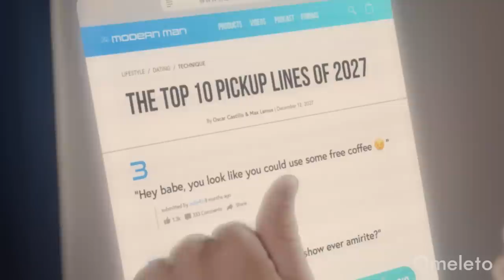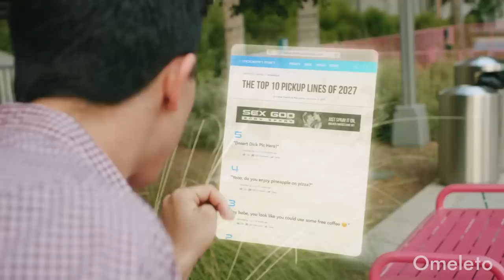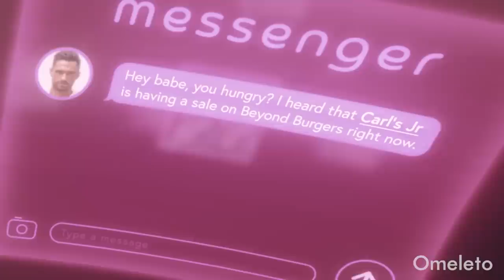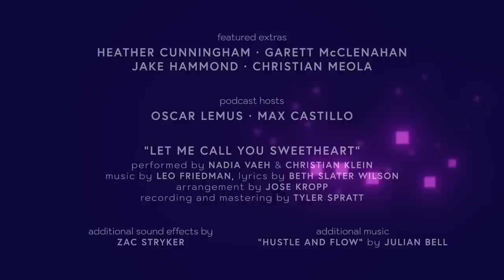SWEET NOTHINGS | Omeleto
A young man searches for love on a dating app.

SWEET NOTHINGS is used with permission from Christian Klein.

Max is a young man getting back into the dating scene, and he's using an app called Sweet Nothings to get back into the swing of things, though he doesn't seem too excited by his prospects. As he swipes through, the possibilities fly by, but his attention is caught by a lovely red-haired woman who doesn't respond to his initial ping.

But another woman has matched with him, a sexy blond who lives close to him. Intrigued, he meets her at a local Starbucks, only to discover a new twist on the notion of "too good to be true."

Directed and written by Christian Klein, this witty sci-fi romantic comedy captures both the vagaries of the dating game and the way that information, algorithms and corporate interests could saturate even the most intimate sectors of our daily lives. There's plenty of wit in the writing as it details Max's efforts to find a date on the app he uses, which pokes fun at how much work it is: crafting just the right picture and description, scrolling through endless possibilities that are all the same in their generic bright prettiness. Dating via the app is just another digital chore in many ways.

The clever visuals juxtapose both the modern, ordinary textures of everyday life and the deft use of special effects, which visually portray the way we're inundated with ads, recommendations, pings, messages and even more information wherever we go. Holograms and screens are constantly popping up around Max, whether he's at home or out. Max seems inured to their presence, even when they offer him products and services perfectly tailored to his life.

Actor Zack Koslow plays Max with a sense of modern ennui, often dazed by the influx of information flying around him in space. But he comes out of his stupor when presented with some romantic possibilities. He meets his date Ambrosia at a local Starbucks, but the date goes sideways. She responds oddly to his warm-up conversation and then gets aggressively seductive in a very strange way -- until it becomes obvious to Max that it's not Ambrosia who's trying to seduce him.

Funny, satirical and thought-provoking, SWEET NOTHINGS is the type of sci-fi story that is just a few steps away from our current reality. Instead of burying our gazes in phones, the information and entertainment they hold can be projected into the real world. Yet we're still mostly disengaged, lost in a thicket of information tailored to our needs and wants. In the end, Max takes a sweet but scary risk to initiate a real-life conversation with a woman, and there's a note of hope and promise that the old-fashioned approach might work best. But even that is shaded with a tinge of dystopia, proving just how seductive our digital worlds are, even at the expense of our real ones.